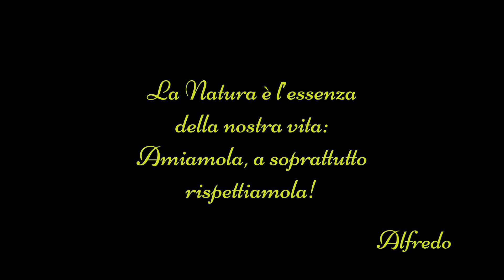Eleganza e nobiltà sui Monti della Laga!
Un video di Alfredo Cristallini dedicato interamente ai cervi della Laga, dove potrete ammirare aspetti e comportamenti di questo nobile animale, che ci regala sempre emozioni particolari.
Elegance and nobility on the Laga Mountains!
A video by Alfredo Cristallini dedicated entirely to the Laga deer, where you can admire aspects and behaviors of this noble animal, which always gives us special emotions.